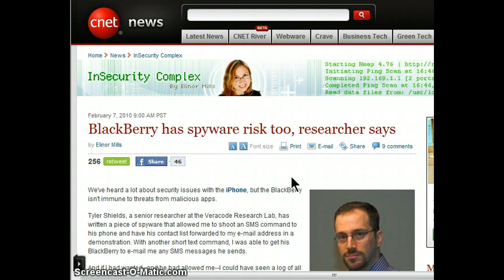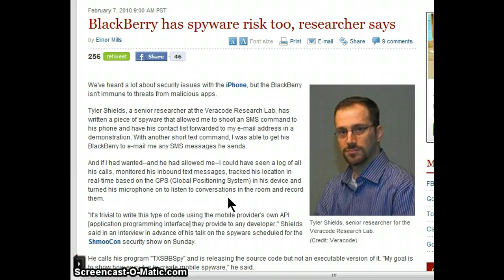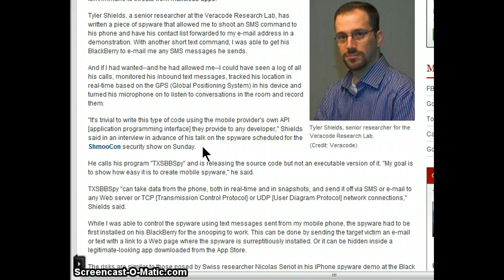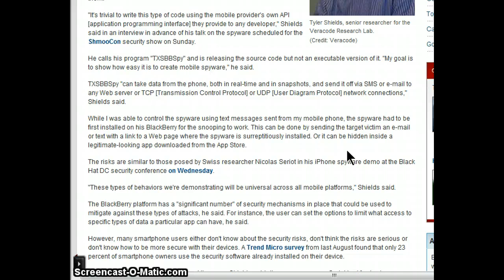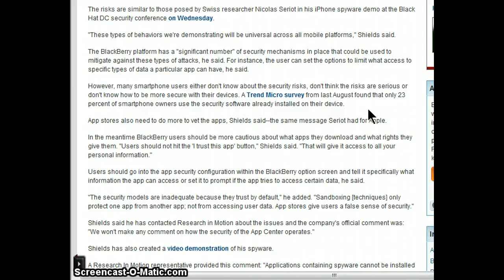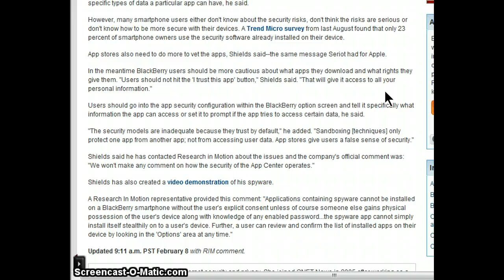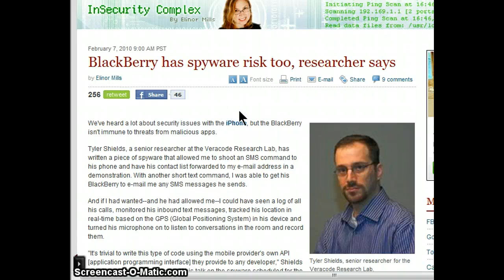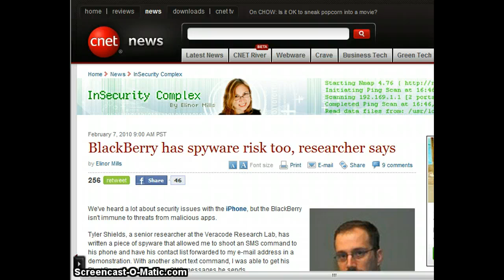GGN- BlackBerry Has Spyware Risk Too, Researcher Says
We've heard a lot about security issues with the iPhone, but the BlackBerry isn't immune to threats from malicious apps.

Tyler Shields, a senior researcher at the Veracode Research Lab, has written a piece of spyware that allowed me to shoot an SMS command to his phone and have his contact list forwarded to my e-mail address in a demonstration.

And if I had wanted--and he had allowed me--I could have seen a log of all his calls, monitored his inbound text messages, tracked his location in real-time based on the GPS (Global Positioning System) in his device and turned his microphone on to listen to conversations in the room and record them.

"It's trivial to write this type of code using the mobile provider's own API [application programming interface] they provide to any developer," Shields said in an interview in advance of his talk on the spyware scheduled for the ShmooCon security show on Sunday.

He calls his program "TXSBBSpy" and is releasing the source code but not an executable version of it. "My goal is to show how easy it is to create mobile spyware," he said.

TXSBBSpy "can take data from the phone, both in real-time and in snapshots, and send it off via SMS or e-mail to any Web server or TCP [Transmission Control Protocol] or UDP [User Diagram Protocol] network connections," Shields said.

While I was able to control the spyware using text messages sent from my mobile phone, the spyware had to be first installed on his BlackBerry for the snooping to work. This can be done by sending the target victim an e-mail or text with a link to a Web page where the spyware is surreptitiously installed. Or it can be hidden inside a legitimate-looking app downloaded from the App Store.

The risks are similar to those posed by Swiss researcher Nicolas Seriot in his iPhone spyware demo at the Black Hat DC security conference on Wednesday.

"These types of behaviors we're demonstrating will be universal across all mobile platforms," Shields said.

The BlackBerry platform has a "significant number" of security mechanisms in place that could be used to mitigate against these types of attacks, he said. For instance, the user can set the options to limit what access to specific types of data a particular app can have, he said.

However, many smartphone users either don't know about the security risks, don't think the risks are serious or don't know how to be more secure with their devices. A Trend Micro survey from last August found that only 23 percent of smartphone owners use the security software already installed on their device.

App stores also need to do more to vet the apps, Shields said--the same message Seriot had for Apple.

In the meantime BlackBerry users should be more cautious about what apps they download and what rights they give them. "Users should not hit the 'I trust this app' button," Shields said. "That will give it access to all your personal information."

Users should go into the app security configuration within the BlackBerry option screen and tell it specifically what information the app can access or set it to prompt if the app tries to access certain data, he said.